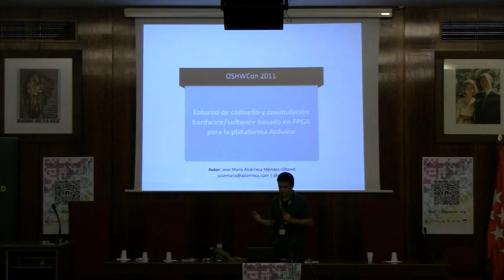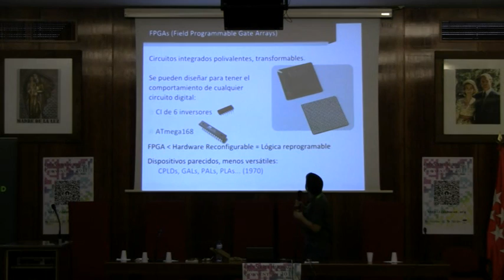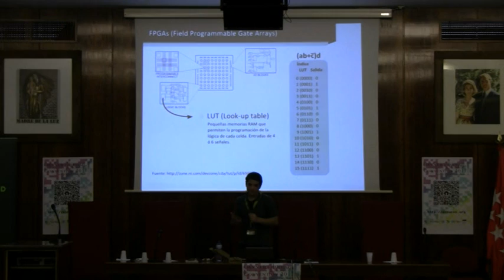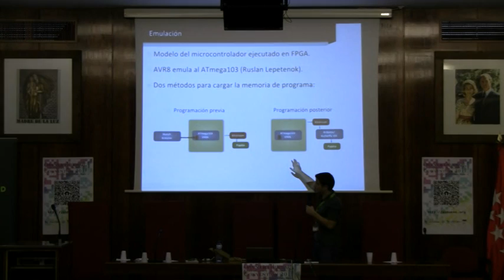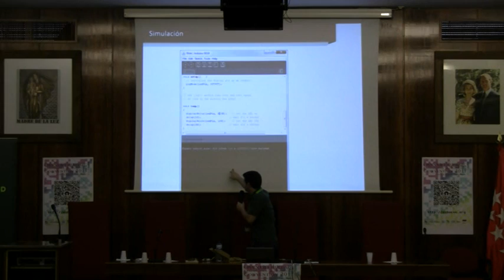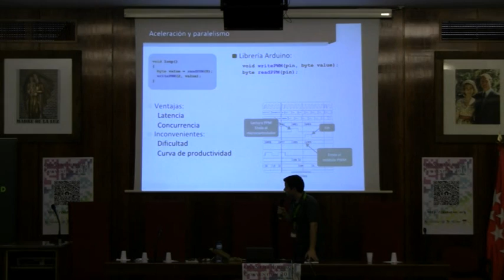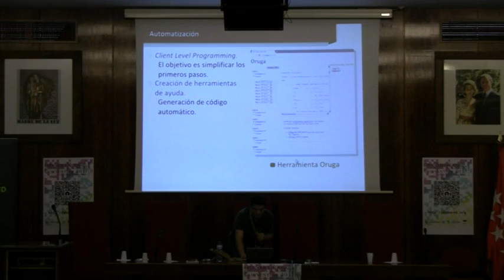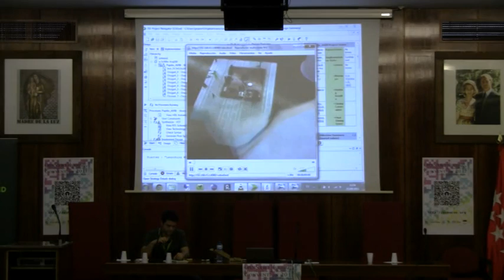OSHWCon 2011: Codiseño y cosimulación basado en FPGAs para plataforma Arduino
Charla de Jose María Alcérreca sobre Codiseño y cosimulación basado en FPGAs para plataforma Arduino enmarcada en el OSHWCon 2011